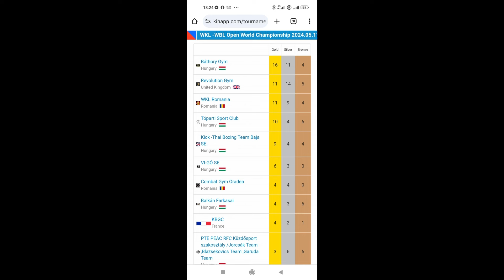Sport7: Világbajnokságon jártak a Báthory Gym versenyzői